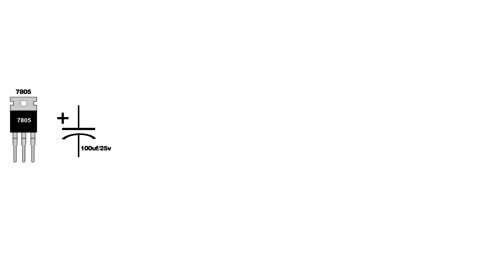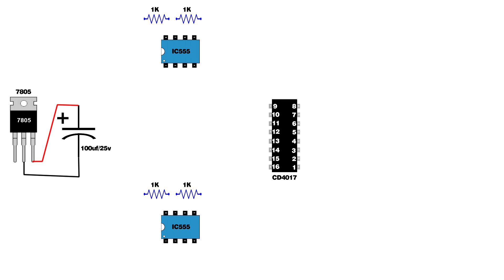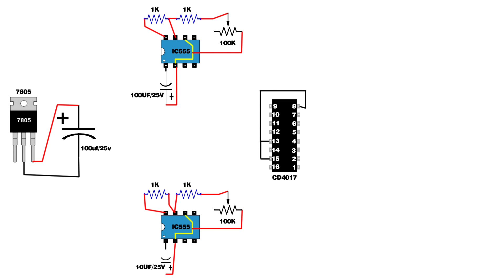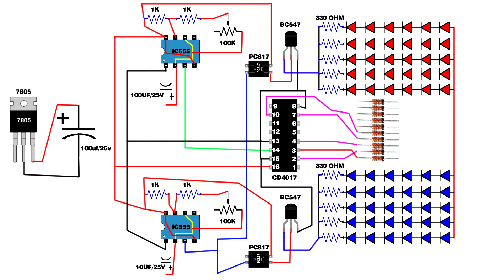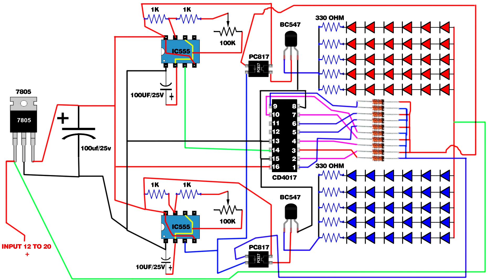HOW TO MAKE REALISTIC POLICE 🚨 LIGHT FLASHER [USING ONLY CD4017 IC AND DUAL IC 555]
In this video iam going to showing you how to build Simple realistic Police 🚨 Light Flasher.

Project Requirements.

1. CD4017 IC
2. NE555 IC - 2
3. LM7805 IC
4. BC547 TRANSISTOR - 2
5. PC817 OPTOCOUPLER - 2
6. IN4148 ZENER DIODE - 10
7. 100UF/25V CAPACITOR - 2
8. 10UF/25V CAPACITOR
9. 100K POTENTIOMETER - 2
10. 1 KILO RESISTOR - 4
11. 330 OHM RESISTOR - 12
12. 5MM RED LED - 30
13. 5MM BLUE LED - 30

As a 3D animation maker, I have also uploaded my animation works on this platform.

Please note that I only accept messages and not calls.

Thanks again for your support! I look forward to connecting with you and sharing more of my work in the future."

Creative Genius ...